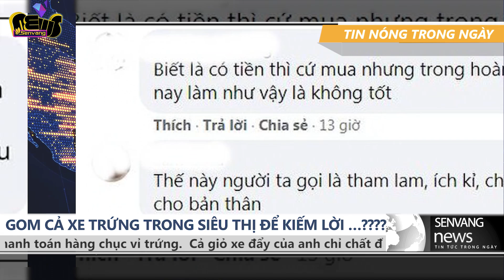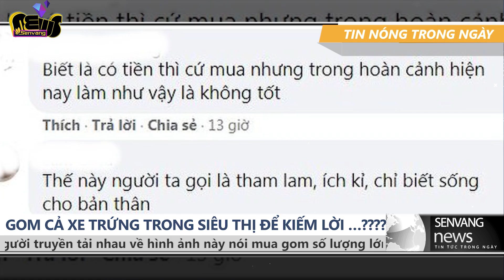Sự thật bức ảnh GOM CẢ XE TRỨNG trong siêu thị - Tích trữ để kiếm lời ?